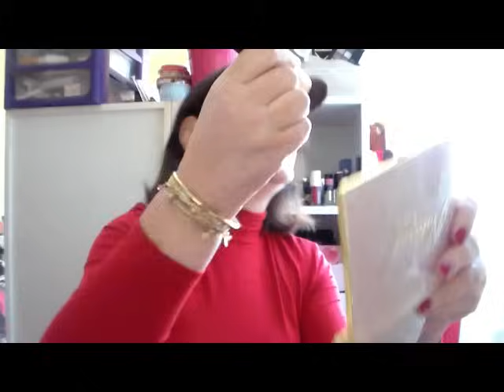🥰 GRWM per le festività natalizie 🎅 Rispondo alle vostre domande ❤️ Vlogmas #12 🎄☃️✨🛷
*CURRENTBODY Sconto del 15% su tutti i prodotti Currentbody Skin eccetto Dermalux, casco per capelli, e dispositivo a radiofrequenza con il codice COSMESICB

RUBRICHE